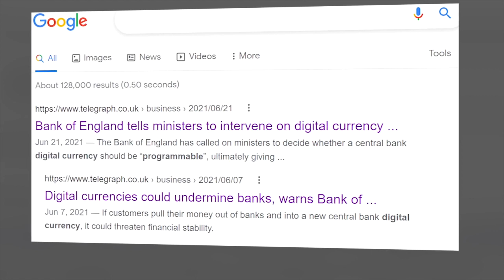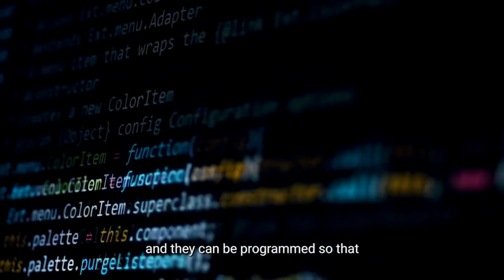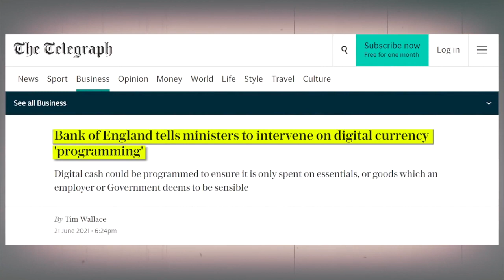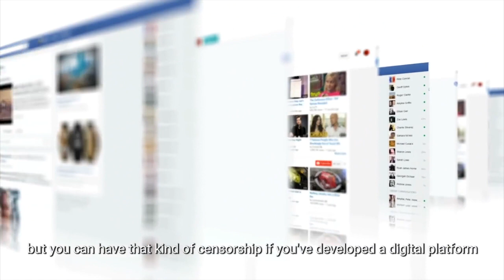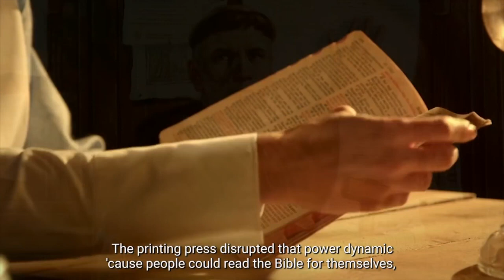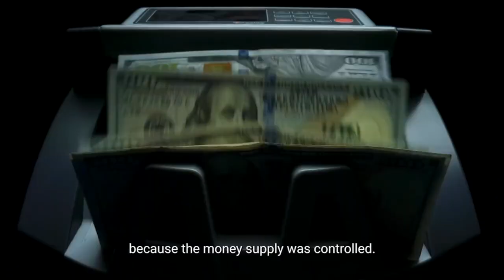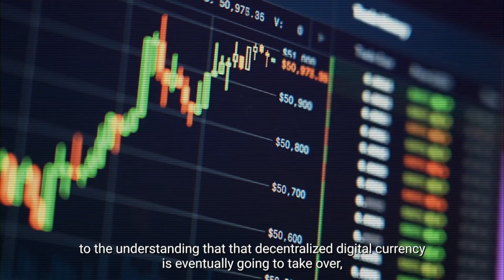Central Bank Digital Currencies - This is how Freedom Dies!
Watch this and see how imperative it is to be involved in a decentralized financial project!